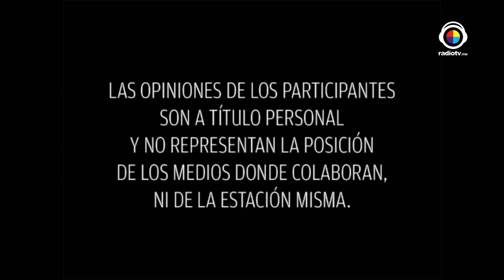Mujeres Divinas Tema: sensualidad en la luna llena